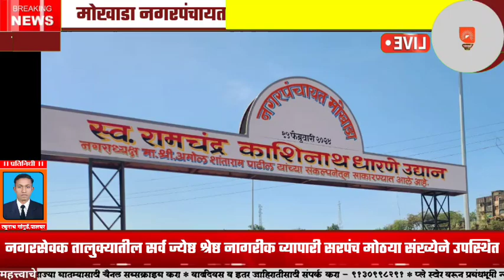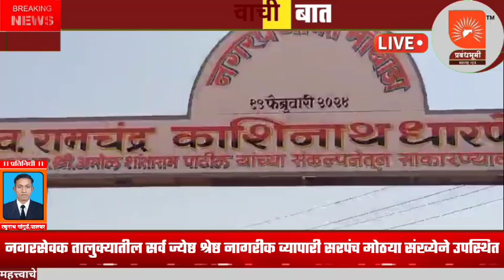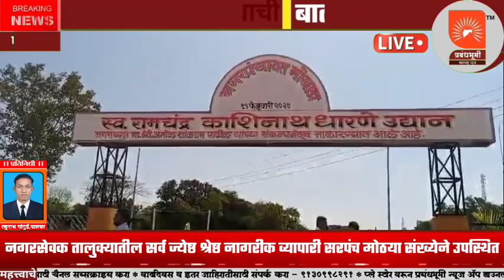MOKHADA | मोखाडा नगरपंचायत विकासात्मक दृष्ट्या अव्वल | MOKHADA NAGAR PANCHAYAT IS DEVELOPMENTALLY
मोखाडा नगरपंचायत विकासात्मक दृष्ट्या अव्वल .
Mokhada Nagar Panchayat is progressing at a very fast pace in terms of development and today the Nagar Panchayat is at the top of eight projects than all the new Nagar Panchayats in the state such as solid waste project, own new water supply scheme, ambulance, sustainable development plan.  But while being proud of this, I want to say that the credit of all this work and we were able to do all this is only because of the cooperation of my Mokhada residents, because there were large protests against many Nagar Panchayats during the reservation of seats, but no one filed a simple application in our office.  Mokhada Municipal President Amol Patil asserted that all Mokhada city residents are grateful.  On the occasion of Chhatrapati Shivaji Maharaj's birth anniversary and to mark his birthday, two works of Late Vamanrao Patil Auditorium and Late Ramchandra Dharne Park were inaugurated.  On this occasion, MLA Sunil Bhusara read the development work done by him, we never brought it into the party while developing this area.  If someone is doing good work, we always support him and help him.  Basically, even the rulers should see that the people are theirs and all the common people are theirs without looking at who is in power and who is against.  Bhusara also said that funds have been approved for Mokhada Vikramgad bus station and the work will start once the issue of space is resolved.  On this occasion Deputy Chairman Pradeep Wagh said that Mayor Amol Patil is a very sensitive person at the party level and while maintaining friendship and he has the specialty of pursuing a task and taking it to completion.  So corporator Pramod Kothekar said Surwati did not even have a place to sit in the Nagar Panchayat office, there was no chair.  On this occasion, all the corporators of the taluka, all senior citizens, businessmen, sarpanches were present in large numbers